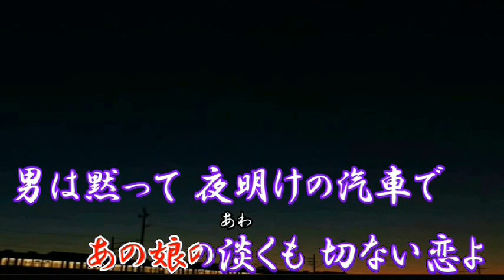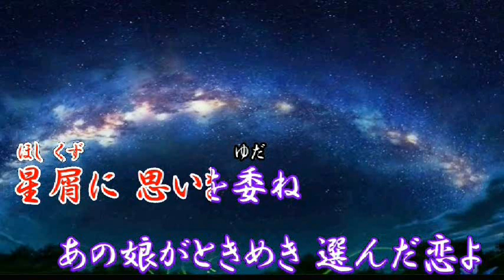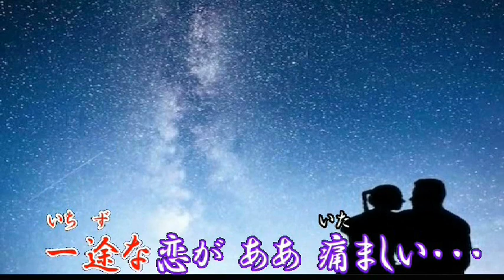【オリジナル曲】 ゆうすげの恋 ‹歌唱 富山次郎 作詞 田中哲一 作曲 橘一平）g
歌唱　富山次郎 　作詞　田中哲一　作曲　橘一平
作品提供戴きました＾＾）ありがとうございました。
お歌い頂ければ幸いです＾＾）。